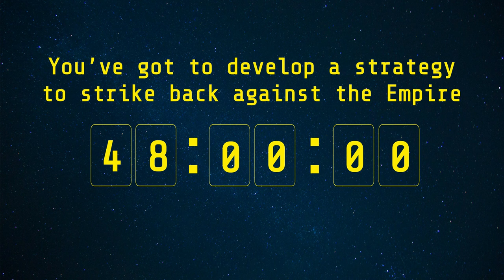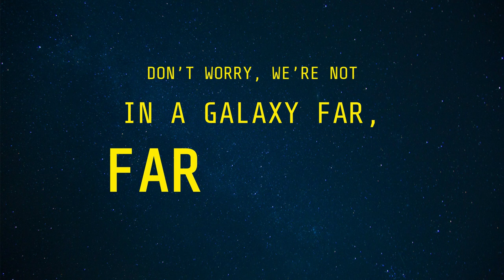May MPE be with you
Are you an MPE member or myeloma advocate in need of some assistance? Remember, MPE is all around you! We're here to help with communications, education, program strategy, and much more.